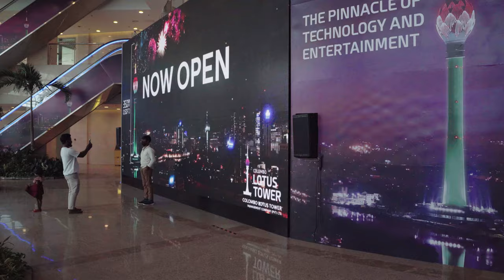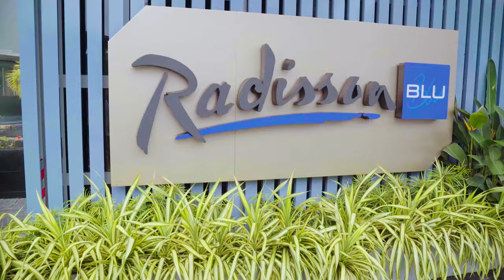Sri Lanka: A Timeless Island Where You Can Still Find Your Own Peace and Quiet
Sri Lanka: A timeless island where ancient ruins whisper tales of the past, lush rainforests teem with life, and pristine beaches beckon you to relax and unwind.

As Sri Lanka emerges from its dark years, I'm among the first to find it’s ripe for rediscovery in 2023, like finding Kuta in Bali back in 1981.

During my last trip, when I backpacked the country for three weeks using only tuktuks, it lived up to its moniker. It looked and felt like a sacred jewel, placed delicately at the bottom of India (just 27km away), ready to be discovered. It had golden palm-fringed beaches, an easy-to-navigate train system, breathtaking mountain landscapes and a burgeoning coastal food scene unrivalled in the subcontinent. As I’ve written before, travelling to Sri Lanka in 2017 was like finding Bali in the 1980s.

So revered and so celebrated was its rapid rise back then that it was crowned the No. 1 place to visit by Lonely Planet in 2018.

This time, five years on, I arrived late in Colombo on a direct flight from Melbourne. As I passed through the metal detector of my Radisson hotel, this was the first sign the tone in the country had shifted.

Terrorist attacks on Easter Sunday in 2019, which targeted Catholic churches, heightened already shaky religious tensions. Ask any Sri Lankan, and they’ll tell you this day marked the start of the tourism downfall.

Then came the pandemic, followed quickly by an economic crisis, the worst since Sri Lanka claimed independence from the British in 1948.

I was fully prepared with this knowledge as I wandered the frenetic and messy Main Street of the Pettah area in the capital, but it was especially confronting when my first tuktuk driver almost ran out of fuel on our way home and had to limp us to the nearest service station. He explained he was still on fuel rations, like the rest of the country, and had miscalculated the distance.

But here at the Pinnawala Elephant Sanctuary, the chaos and hardship of Colombo has dissipated and made way for the rolling inland forests and mountains that this country is so famous for, and I’m cuddling up to Kumariya’s nearly 4000kg frame. There are 60 orphaned elephants alongside Kumariya at the sanctuary, and 20 more were born on the protected 24ha. Several different fenced-off viewing areas are available for tourists, but today there’s just one thing missing. Tourists.

I’m alone, except for the other two journalists and a travel agent on my tour. Because of our small group size, we’re secretly ushered down a private residential pathway by a mahout for a better viewing position. And as we reach the water’s edge, it is only me, Kumariya and the mountains. Magic.

At this moment, it dawns on me. In the age of Instagram, else would you get the chance to have such a raw and authentic travel experience? If this were Thailand or an African safari, there’s no way I’d be nose to trunk without a single other iPhone in sight.

✨About Jez Drake✨
Welcome to Jez Drake's YouTube channel, your portal to a world of adventure, luxury, and captivating storytelling. Jez is a multidisciplinary storyteller hailing from the vibrant city of Melbourne, Australia. With a zest for life that knows no bounds, Jez's journey through this world is nothing short of extraordinary.